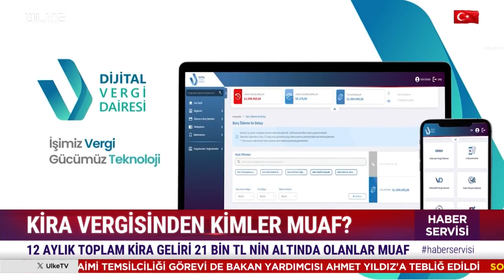Ev Sahiplerine Yakın Mercek Kira Vergisi Kaçıranlara Af Yok!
Maliye kira vergisi ödeme dönemi yaklaşırken kira vergisini ödemeyenleri tespit etmek için şimdiye kadar denenmeyen bir yola başvurdu. Tapu kayıtları elinde olan Maliye bu kez Nüfus Müdürlüğü'nden ikamet adreslerini aldı. Yaklaşık 5 milyon dairede bu iki veriyi karşılaştıran müfettişler önce tapu kaydı olmadan ikamet eden vatandaşları tespit etti. Ardından bu evler için vergi ödenip ödenmediğini araştırdı. Araştırma sonucu yaklaşık 1.4 milyon evin vergisinin ödenmediği tespit edildi. Bu evlerden yaklaşık 400 bininin ev sahiplerinin çocuklarının veya anne babalarının ikamet etmesi gibi vergiden muaf durumlar olabileceği tahmin ediliyor. 1 milyon ev sahibinin ise ödemesi gerektiği halde kira vergisini ödemediği düşünülüyor. Bu nedenle Maliye bu evlere giderek kira tutarına da tespit ediyor. Vergi ödemeyen ev sahipleri 4 ayrı ceza ödeyecek.